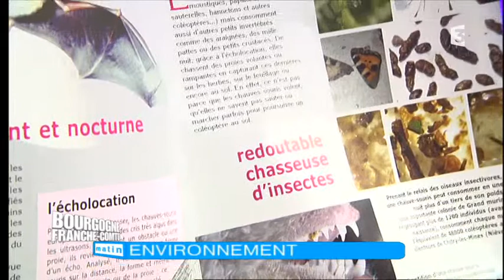Alexandre Cartier, chargé d'étude Société d'histoire naturelle d'Autun.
Comptage des chauve-souris dans Bourgogne Franche-Comté Matin, jeudi 9 avril 2015 sur France 3 Bourgogne et Franche-Comté.

Une émission présentée par Murielle Rousselin.
Comme ils le font chaque hiver, les bénévoles et salariés du groupe chiroptère de Bourgogne qui fête ses 20 ans, se sont retrouvés régulièrement au cœur des grottes et des galeries, pour répertorier les chauves-souris qui y hibernent.